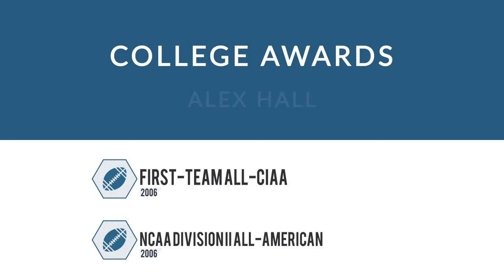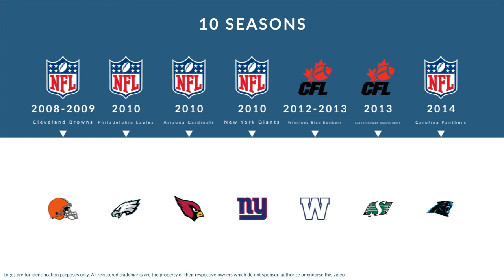Alex Hall: Football Defensive End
Alex Hall is a former professional football defensive end who played for 10 seasons from 2008 to 2015.

In college, Hall played for Saint Augustine's University in Raleigh North Carolina.

Professionally, Hall played for the Cleveland Browns, the Philadelphia Eagles, the Arizona Cardinals, the New York Giants, the Winnipeg Blue Bombers, the Saskatchewan Roughriders, the Carolina Panthers, and the Saskatchewan Roughriders.